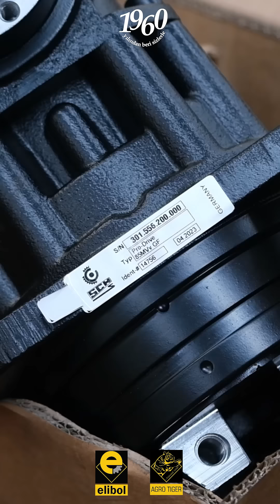62 yıldır en iyisi..